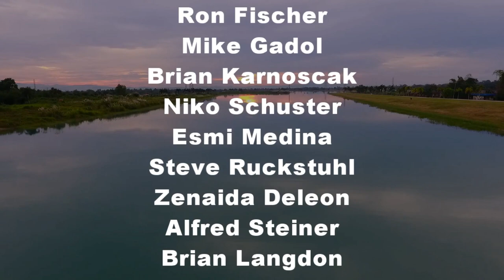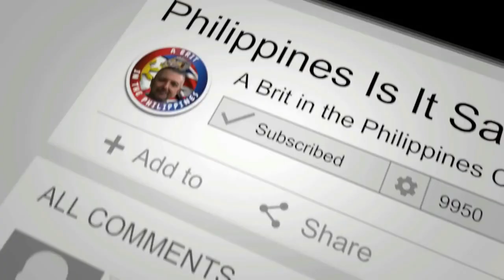Christmas porridge For The Kids Naga City Philippines